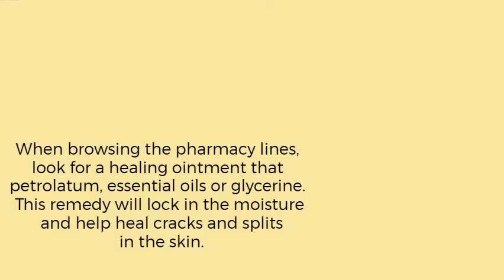Lip care routine | How To Get Soft, Supple & Pink Lips